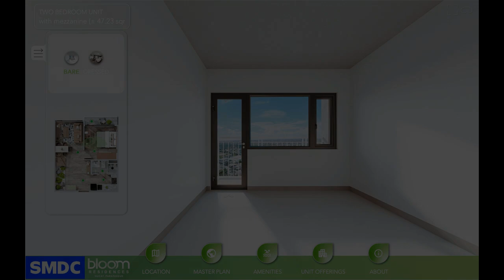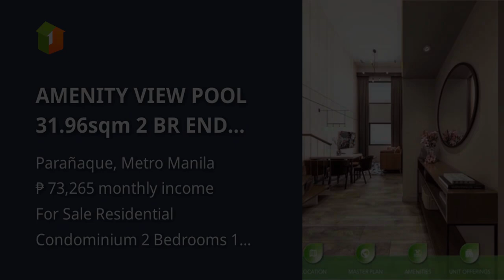AMENITY VIEW POOL 31.96sqm 2 BR END UNIT WITH BALCONY FOR SALE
Condominiums and Apartments For Sale in Parañaque, Metro Manila: Parañaque, Metro Manila